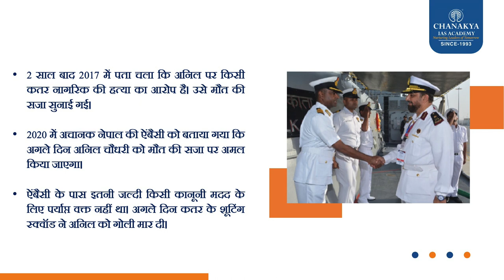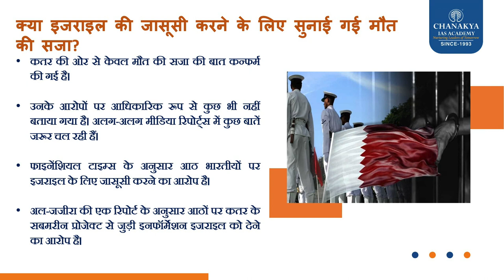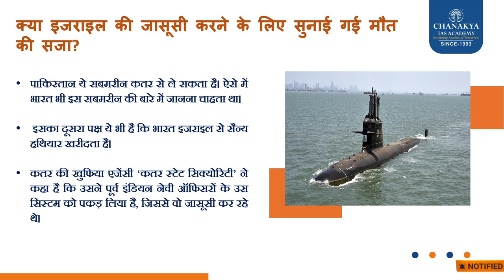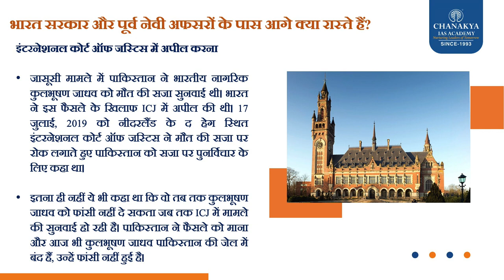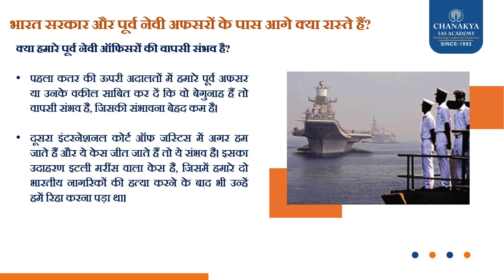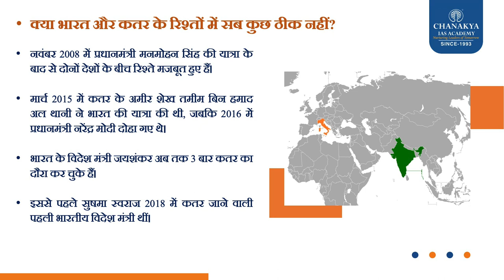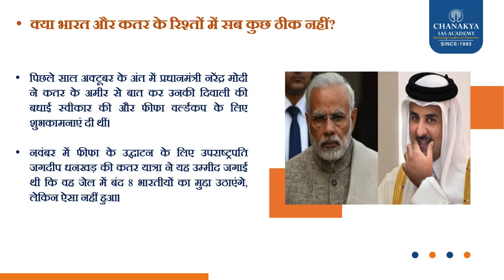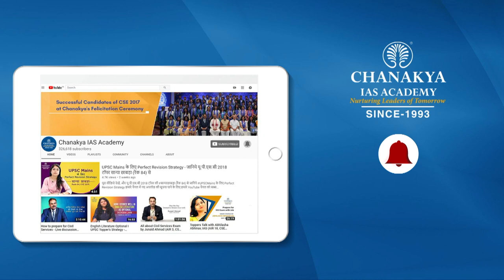8 Ex-Indian Navy Officers To Death, क्या भारत कतर कोर्ट के आदेश को चुनौती देगा? l Current Affairs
भारतीय नौसेना के आठ पूर्व कर्मियों को गुरुवार (26 अक्टूबर) को मौत के घाट उतार दिया गयाl कतर में एक स्थानीय अदालत द्वारा जुर्माना, एक फैसला जिसे भारत ने "गहरा" चौंकाने वाला बताया।अल दाहरा कंपनी के सभी कर्मचारियों, भारतीय नागरिकों को हिरासत में ले लिया गयाl पिछले साल अगस्त में जासूसी के एक कथित मामले में. भारतीय पर आरोपl कतरी अधिकारियों द्वारा नागरिकों को सार्वजनिक नहीं किया गया। अपनी प्रतिक्रिया में, विदेश मंत्रालय (एमईए) ने कहा कि वह इस मामले को "उच्च महत्व" दे रहा है और सभी कानूनी विकल्प तलाश रहा है।
"हमारे पास प्रारंभिक जानकारी है कि कतर के प्रथम दृष्टया न्यायालय ने आज पारित कर दिया है
अल दहरा कंपनी के आठ भारतीय कर्मचारियों से जुड़े मामले में एक फैसलाl कतर कोर्ट ने 8 पूर्व भारतीय नौसेना अधिकारियों को मौत की सजा सुनाई, भारत आदेश को चुनौती देगा